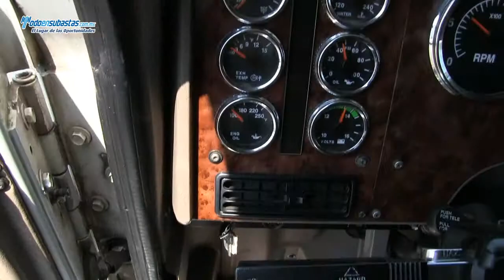International / 9200 / 2008